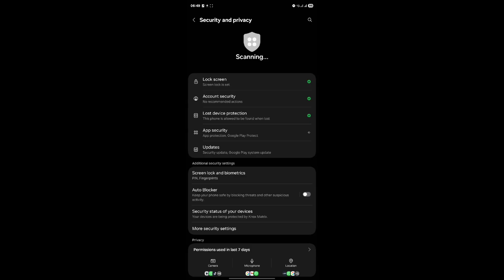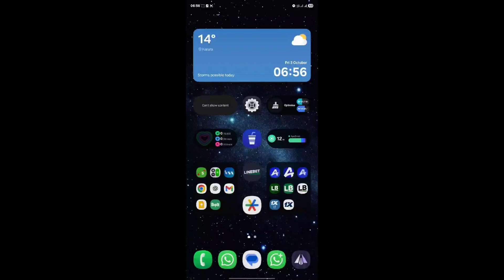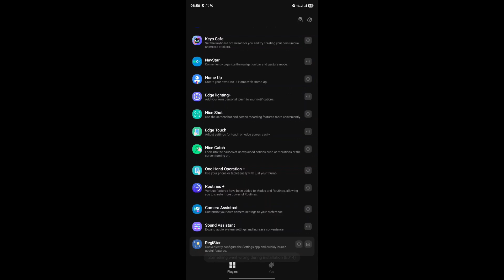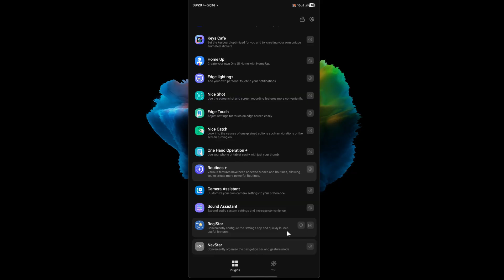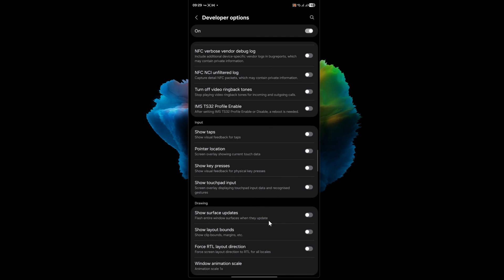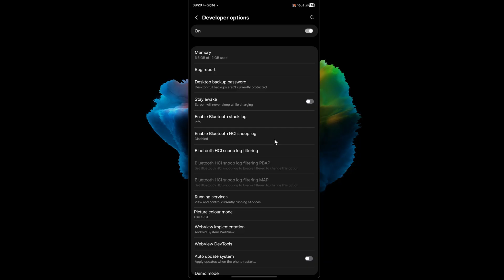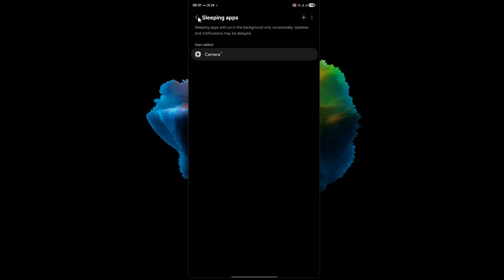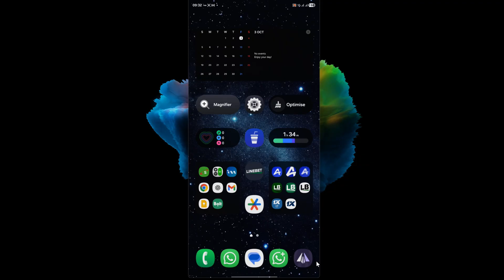One UI 8 is Here... But Samsung STILL Hasn't Fixed These 3 Problems!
The brand new Samsung One UI 8 update has just dropped, but is it worth the 3GB download? In this in-depth review, we skip the surface-level features and focus on the critical bugs and unresolved issues that have carried over from One UI 7. We investigate why the Good Lock Registar module still fails to download, why OEM Unlocking is still greyed out for so many users, and the persistent battery drain complaints that plague Samsung's latest software. If you're considering updating your Galaxy device, this is the video you need to watch first.

💬 For updates, group support, or direct tech talk, join our Telegram channel